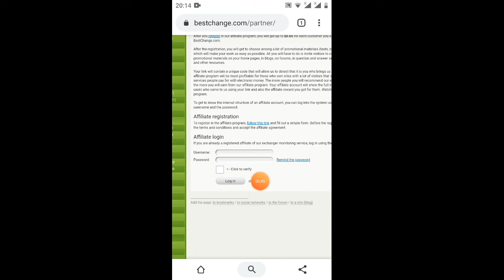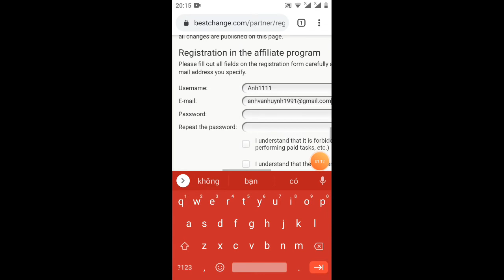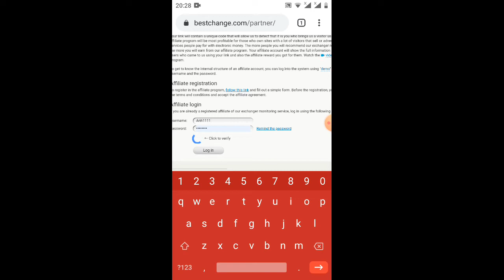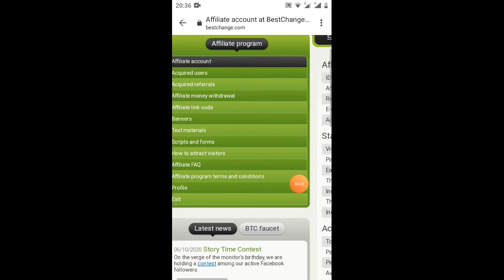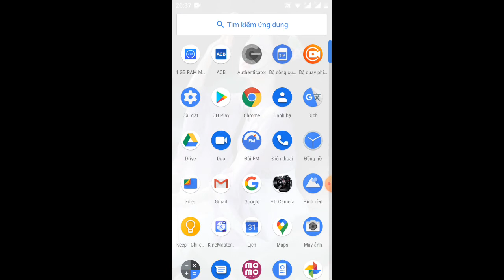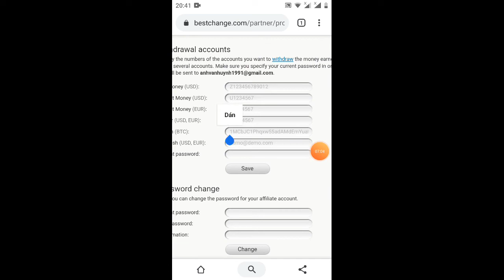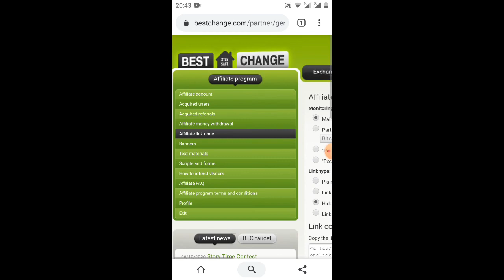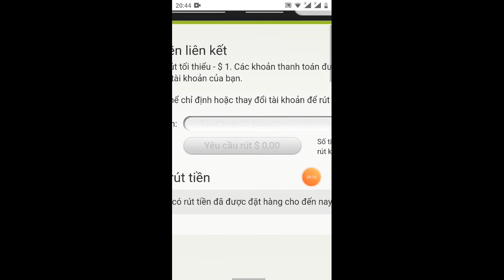hướng dẫn kiếm 20$ từ trang thương mại điện tử bestchang -(min rút 1$)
Link ĐK